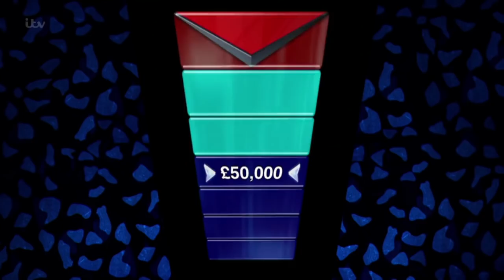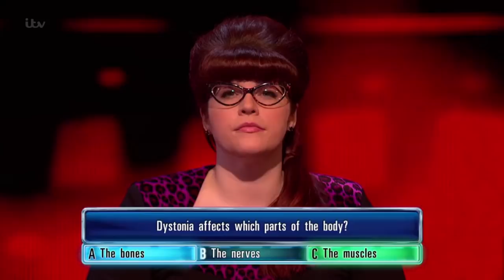The Chase | Nwamaka’s SHOCK £50,000 High Offer Decision!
The NTAs are fast approaching, cast your vote while you still can
The Chase: Nwamaka takes the high offer of £50,000 from The Vixen, can she take it back to the table to add to the prize fund?